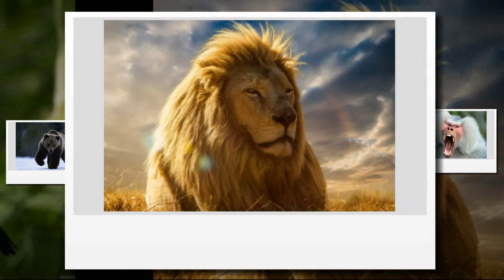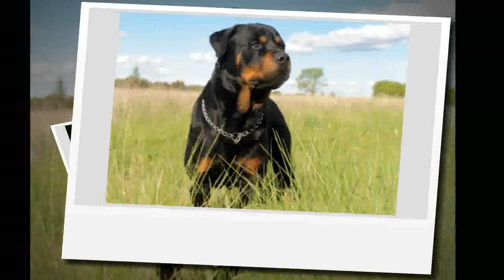Bright Eyed Blues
Bright_Eyed_Blues music
Unicorn Heads